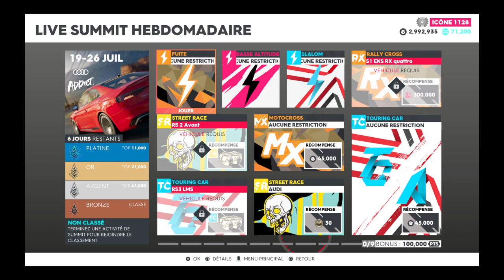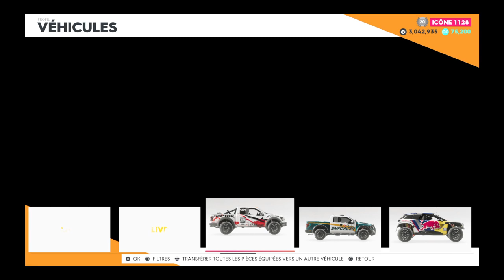The Crew® 2 - Live Summit x Audi Addict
The Crew® 2 - Live Summit  est un événement saisonnier dans le jeu de course automobile The Crew® 2.

Pendant l'événement, les joueurs peuvent participer à une série de courses de rue, de courses de bateaux et de courses d'avions à travers les rues de New York et d'autres villes emblématiques des États-Unis. Les joueurs peuvent également participer à des défis en ligne contre d'autres joueurs pour gagner des points et des récompenses.

L'événement offre également des récompenses exclusives aux joueurs, y compris des voitures et des éléments de personnalisation pour les véhicules. Les joueurs peuvent également gagner des points de réputation en terminant des événements et en remportant des défis en ligne, ce qui leur permet de monter de niveau et de débloquer de nouveaux défis et contenus dans le jeu.

En résumé, The Crew® 2 - Live Summit est un événement saisonnier qui offre aux joueurs une chance de gagner des récompenses exclusives en participant à des courses et des défis en ligne. Cet événement est conçu pour célébrer la Saint Patrick et permet aux joueurs de découvrir de nouvelles expériences de course et de se mesurer à d'autres joueurs à travers les États-Unis.